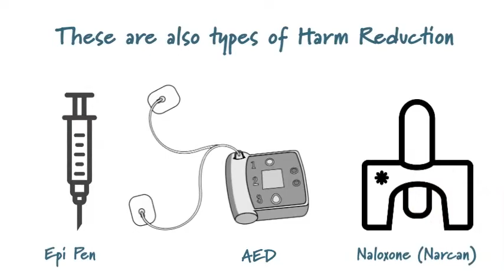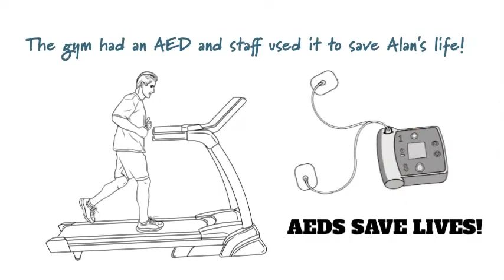What is Harm Reduction? Naloxone is a form of Harm Reduction.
Harm reduction is a set of strategies aimed at reducing the negative effects of drug use. It considers the individuals living with Substance Use Disorder (SUD) as well as the communities in which they live. There are several parts to reducing risk: making sure that those with an active SUD take ownership for reducing risk; identifying that the quality of life –both for the individual and the community- may not necessarily count on completely stopping the use of substances; and that the very real danger of substance misuse is acknowledged.